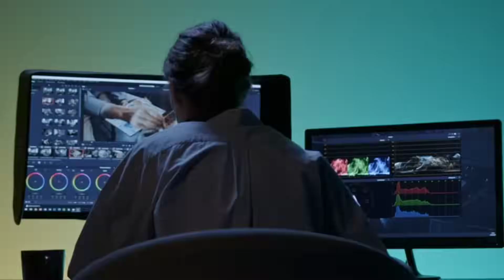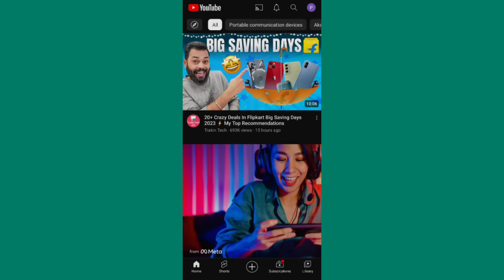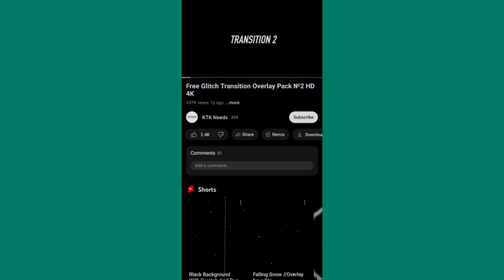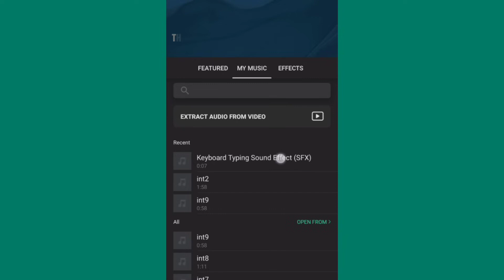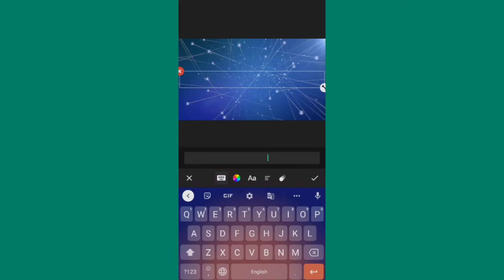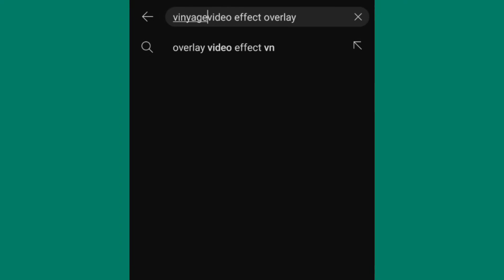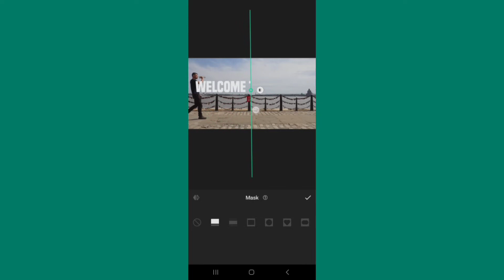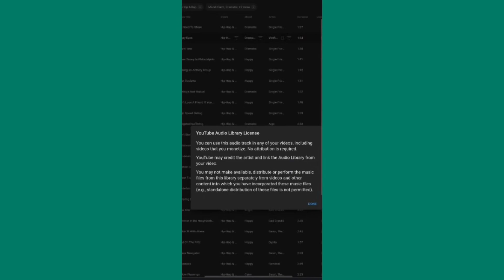Video Editing Techniques to Get 10X MORE VIEWS on YouTube